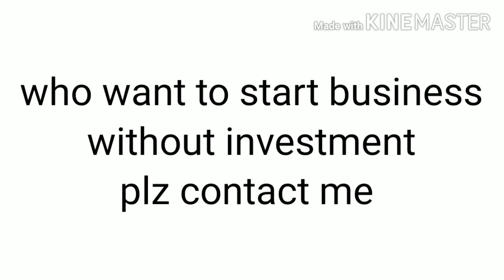How to start business without investment!!